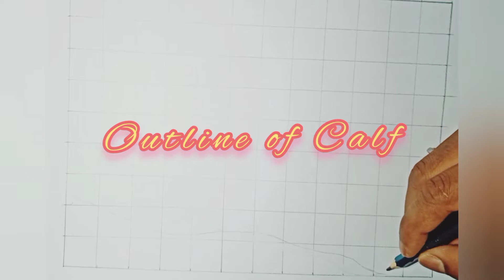Drawing Video Of Calf😀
Video Highlights

How do I make a grid for drawing
How do you draw a grid quickly?
How do you make a grid?

Tips For Easy Drawing

1.

2.

3.
4.

5.